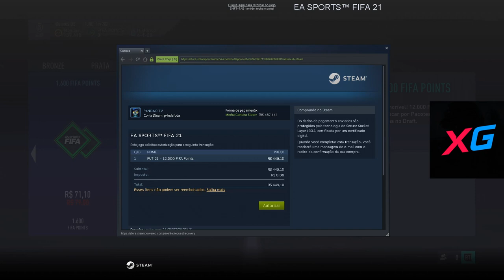FIFA 21 - TIREI UM TOTS ULTIMATE MUITO MASSA! ABRINDO PACKS!